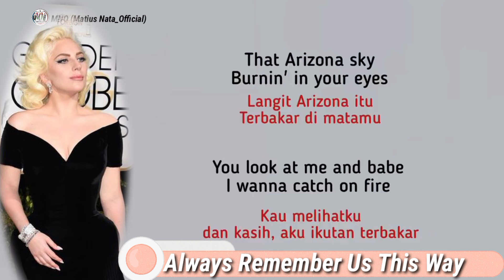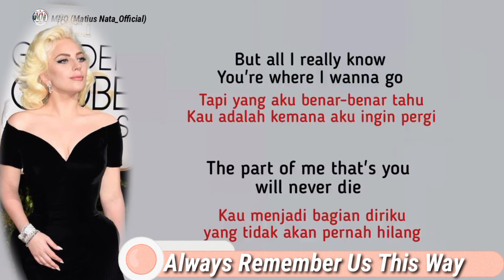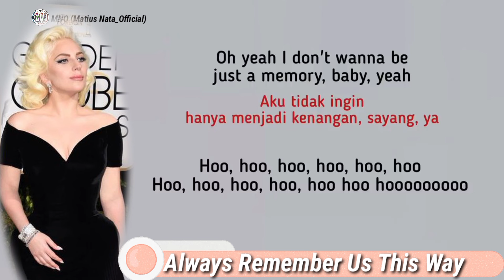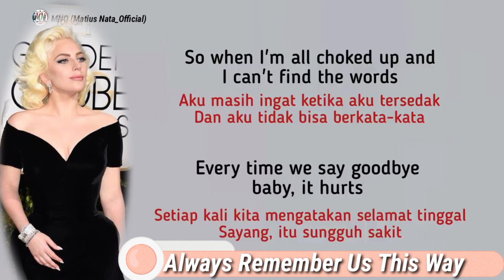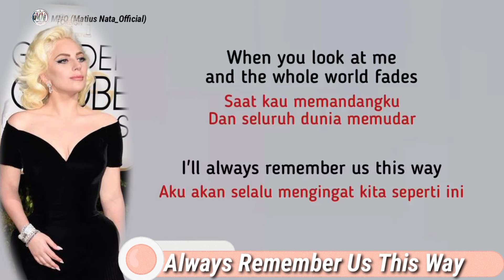Lady Gaga || Always Remember Us This Way (lyric) nada pria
"Always Remember Us This Way" adalah lagu dari film A Star Is Born tahun 2018 dan soundtracknya berjudul sama, dibawakan oleh bintang film tersebut, Lady Gaga. Lagu ini dirilis sebagai single kedua soundtrack di Italia dan Prancis pada Januari 2019. Lagu ini ditulis oleh Lady Gaga, Natalie Hemby, Hillary Lindsey dan Lori McKenna, dan diproduksi oleh Dave Cobb dan Lady Gaga.

Lagu ini mendapat pujian kritis yang luas dan mencapai puncak tangga lagu di Islandia dan sepuluh besar di Belgia (Flanders dan Wallonia), Hongaria, Irlandia, Norwegia, Portugal, Skotlandia, Swedia dan Swiss, tangga lagu digital Luksemburg, Slovakia dan tangga lagu gabungan Eropa. Lagu ini juga mencapai dua puluh besar di Denmark, Estonia, Prancis, Malaysia, dan di tangga lagu digital Republik Ceko. Lagu ini mencapai dua puluh teratas di tangga lagu Australia dan Selandia Baru, sekaligus meraih sertifikasi tujuh kali platinum dari badan pengelola musik Australia.

"Always Remember Us This Way" menerima nominasi Song of the Year di Grammy Awards ke-62, nominasi kedua dari album dalam kategori tersebut setelah "Shallow", yang dinominasikan pada tahun sebelumnya. Gaga membawakan lagu ini secara langsung saat tur stadionnya tahun 2022, The Chromatica Ball.